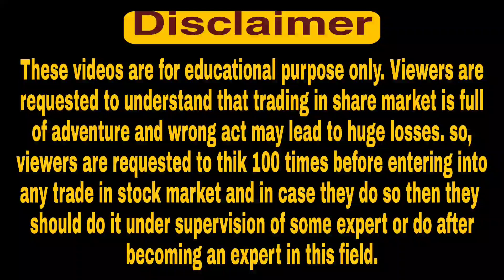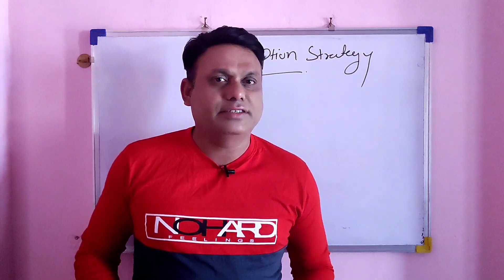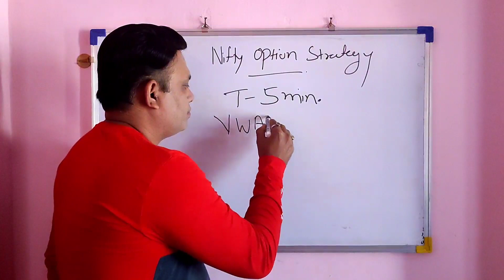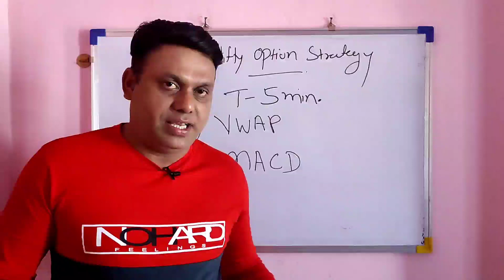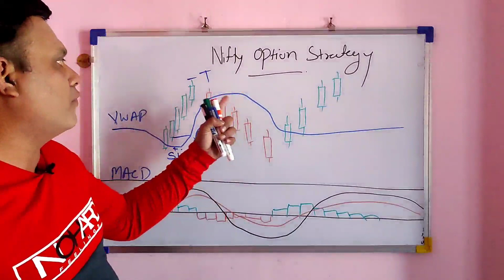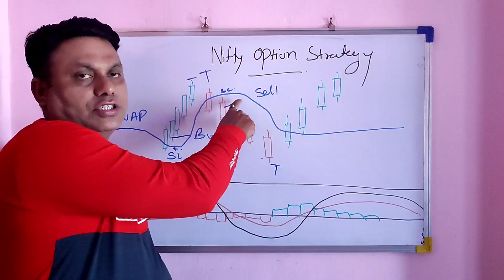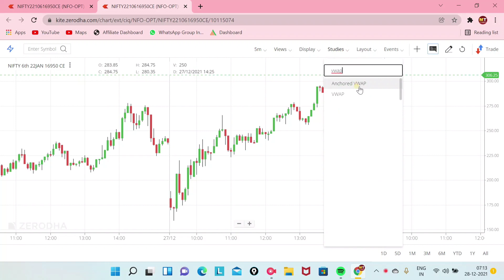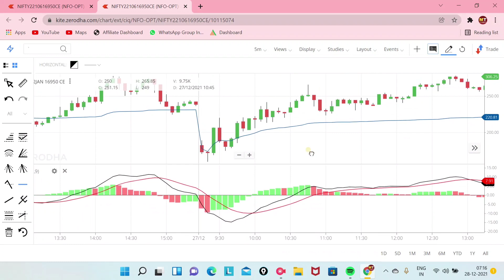Nifty Best Intraday Strategy l 50-100 Points Daily Profit l